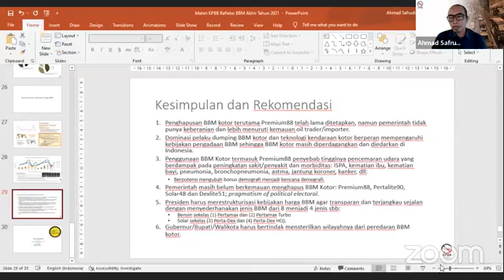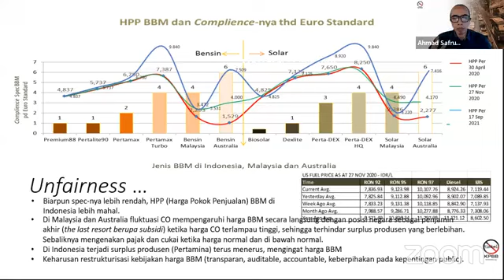NgoVi Ngobrol Virtual: "Maju Mundur Penghapusan Premium dan Pertalite" | Grid Oto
sumber.